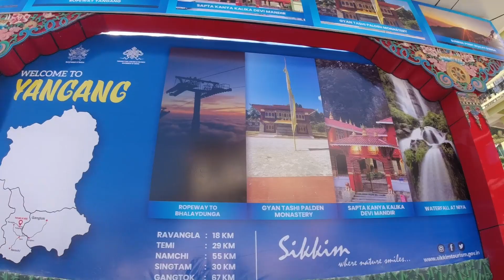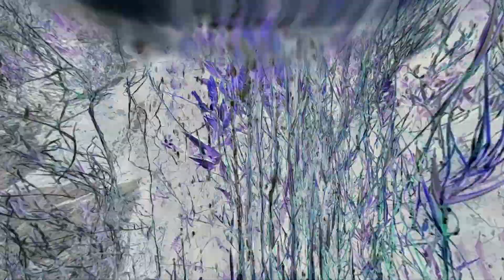Staying With a Local Family in Sikkim | Yangang | Bhaleydhunga | World's Second Highest Ropeway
Hi, I am Manzil. Welcome to Explore with Manzil

I had the opportunity to stay with a local family in SIkkim. These vlog is all about it and also, I have visited the world's second highest ropeway, Bhaleydhunga.